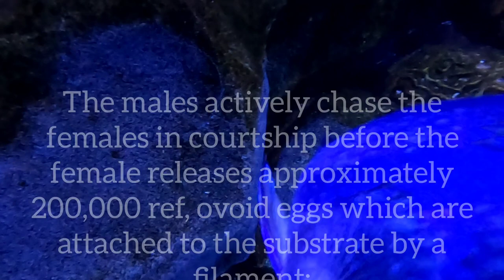ONE TIME 1,00,000+ EGGS LAYING FISH 😱//SERGEANT MAJOR FISH// youtube #100000